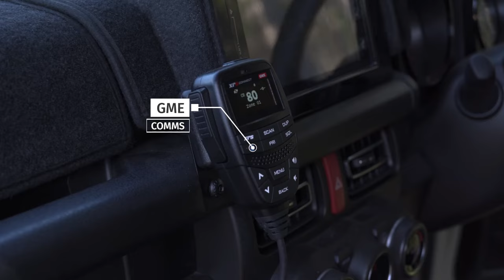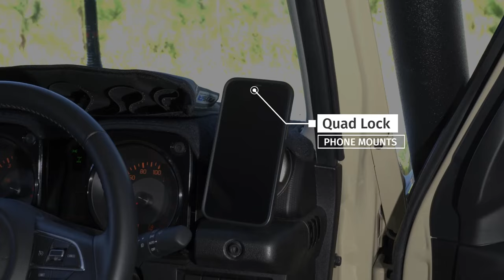TOYZUKI - Rig Rundown | One Of A Kind Custom Jimny Build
Want to know everything about the TOYZUKI? From the suspension to the engineering, we've spared no expense in making this little zook a beast. Check out the video to see all the details! to WIN this one-of-a-kind build!

Cut, Bonnet & Engineering | @australianexpeditionvehicles
Scrub bar with side steps | @afn_4x4
Airbags | @airbagmansuspension
Suspension | @jmacx_offroad_solutions
Canopy | @conceptcanopies
Snorkel/Airbox/Exhaust | @torqit
Recovery gear | @maxtraxhq
Roof racks | @rhinorackau
LEDs | @teralumeindustries
Protection and recovery points | @beihouse & @ozjimny
X bar | @haymanreese
Fuel tanks | @browndavisauto
Fridge | @engelaustralia
Drop slide | @msa4x4
Wheels | @roh_wheels
Phone mounts | @quadlock
Cleaning | @saltshift
Insurance | @club_4x4
Seat covers | @supafitseatcovers
Beer | @yourmatesbrewing
Waterproof storage boxes | @expedition134
Paint | @raptor.australia.official
Power tools | @makitaaustralia
Hand tools | @kincrome
Comms | @gme_au
12V gear | @redarc_electronics
12V install | @customoffgridsolutions
Tyres | @blackbeartyres_australia
YouTube coverage | @theexplorelife
Media Partner | @4x4australiamag
4x4Shows | @4x4show
First Aid Kits | @survivalfirstaid
Sound Proof, Stereo | @ec_offroad